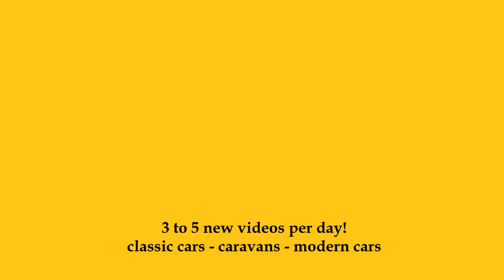2024 Lexus NX 350h - Exterior and Interior - Auto Zürich Car Show 2023